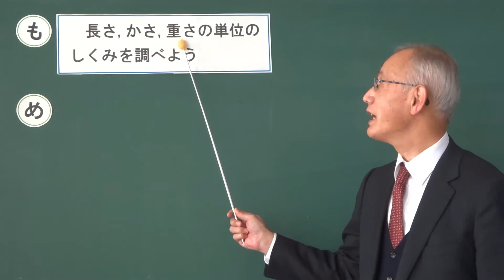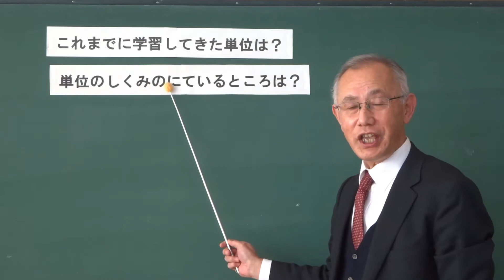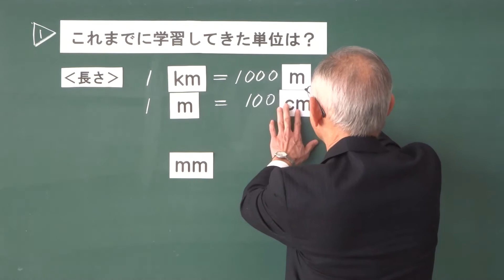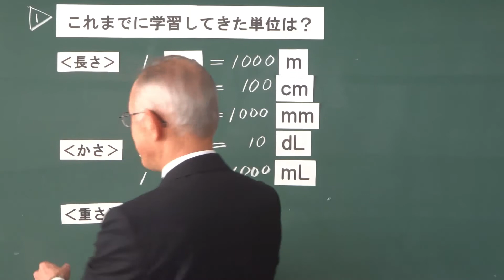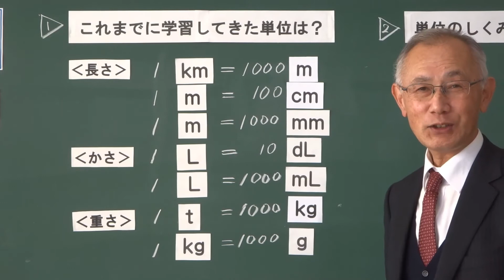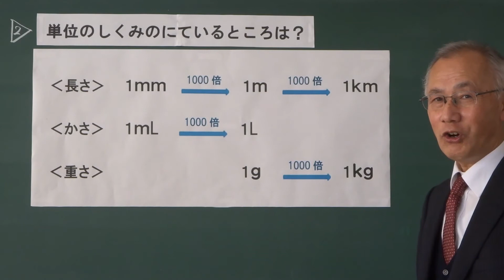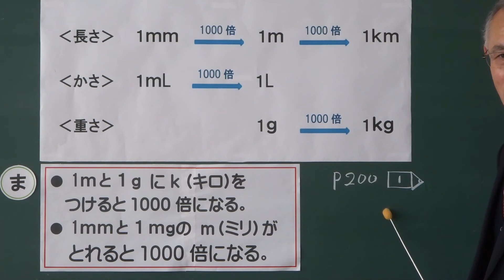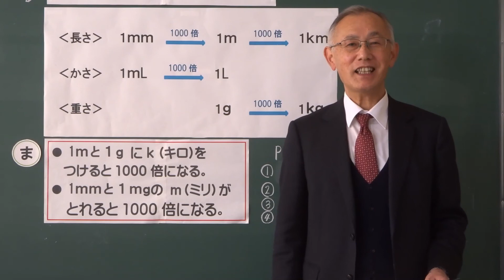小３算数（大日本図書）重さの単位⑦